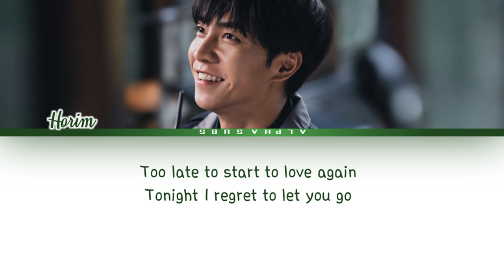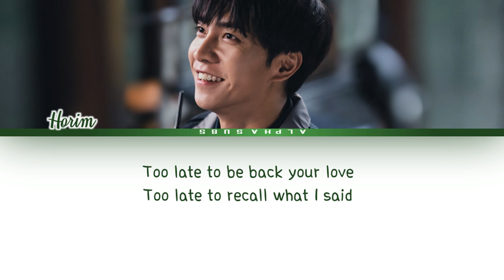Horim (호림) - 'Too Late' MOUSE OST Part 2 [마우스 OST Part 2] Lyrics/가사 [English]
By AlphaSubs
Translation by